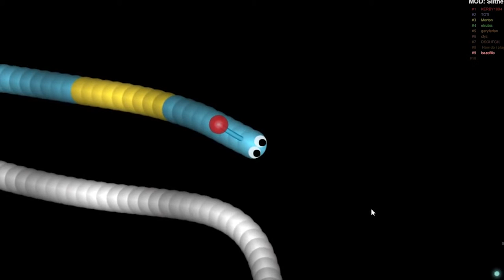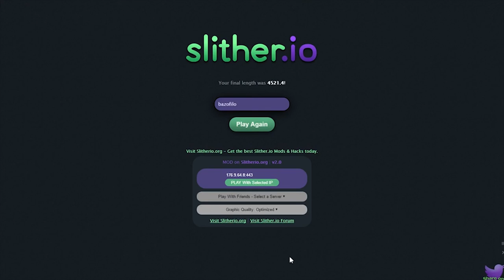SLITHER.IO | LLEGAMOS AL TOP 10!!